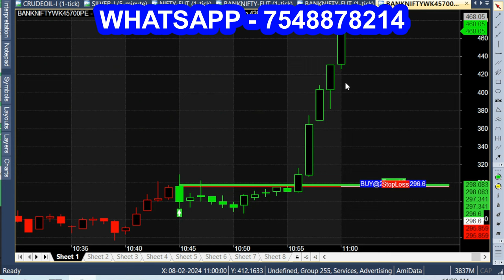NEW Indicator give Exact Buy Sell Signal - LIVE Market Calls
All you need to do is Just Watch and Trade Nifty, Bank Nifty from intraday calls.